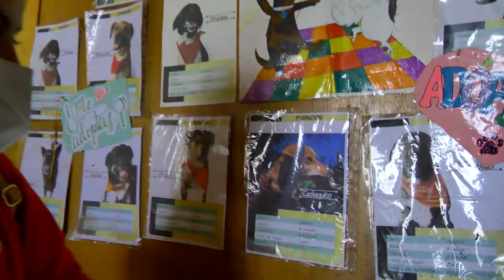FELIZ NAVIDAD HUANCAYO PERÚ, es tiempo de amar y compartir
Canastas Navideñas hechas por jóvenes Huancaínas y sus asociaciones que fomentan el compartir en esta Navidad. Andrea Falckenheiner, Ryane y la youtuber Rechupete salieron a las calles de Huancayo en busca de familias y personas vulnerables así como también albergue de perritos y mascotas abandonadas, impulsando de esta manera el compartir y la replica de esta acción social con la población vulnerable Huancaína y personas que se quedaron solas por la pandemia como ancianos y huérfanos, este video llega gracias a la asociación "En Tus Zapatos" "Jovenes Desarrollando Tendencia" AxanVlians Films con Micky Picasso y Luis Chuquín y Escuela de modelos Andrea Falckenheiner